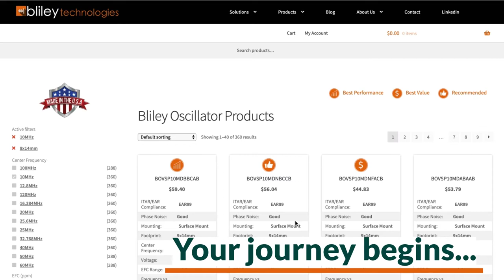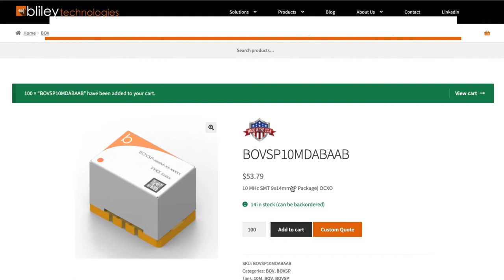How to Find the Perfect OCXO Oscillator | Bliley eCommerce Walk-Through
How to find the perfect OCXO crystal oscillator using Bliley Technologies eCommerce platform.

Find the perfect OCXO for your needs: shop.bliley.com